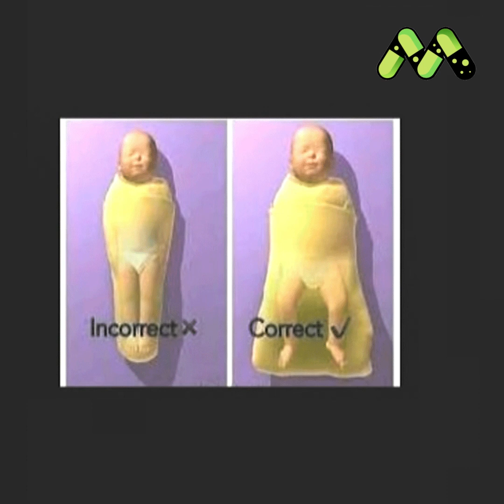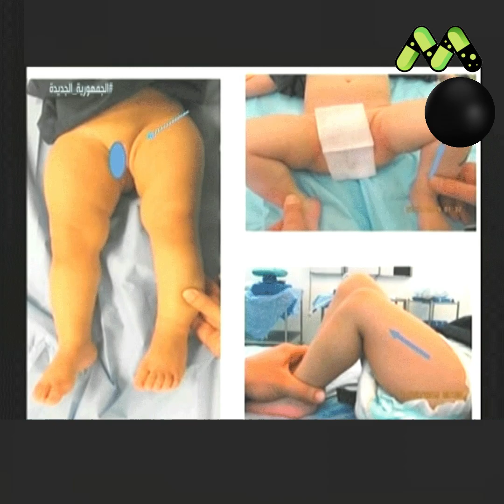خلع الورك الخلقي عند الأطفال | بودكاست أبقراط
خلع الورك عند طفلك: كل ما تحتاج معرفته مع د. محمد فوزي - استشاري جراحة العظام وعظام الأطفال في بودكاست أبقراط على منصة طبيب